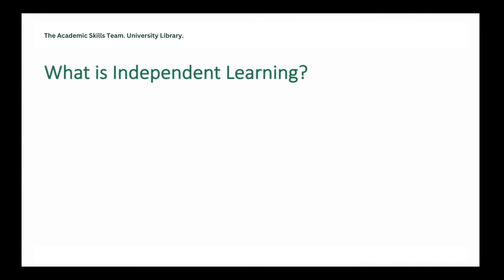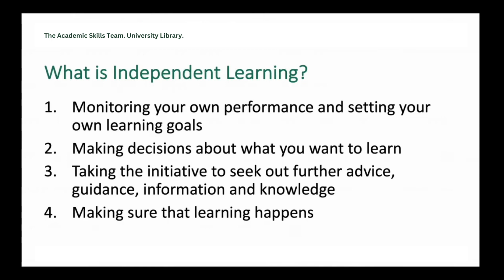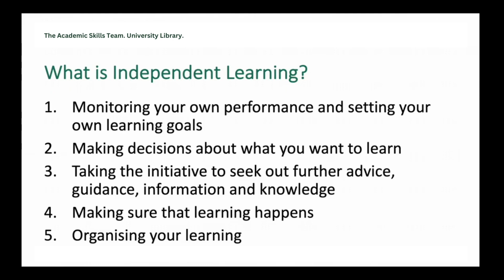The Academic Skills Team University Library